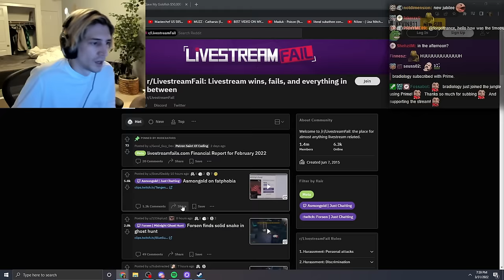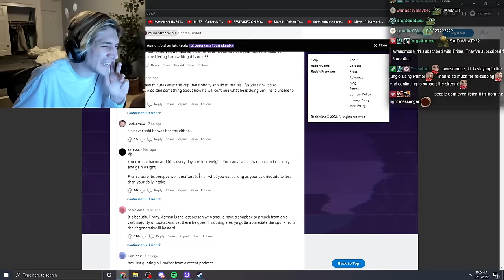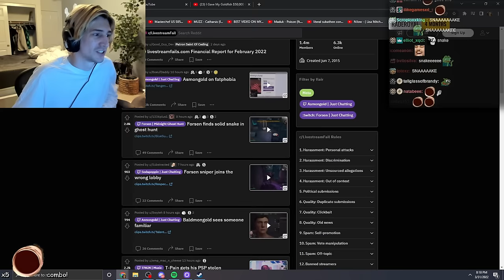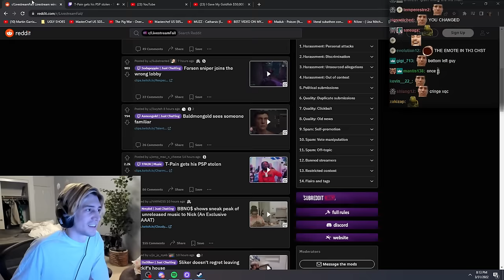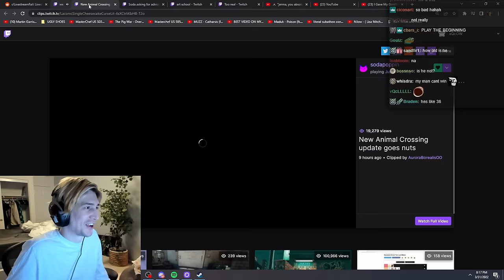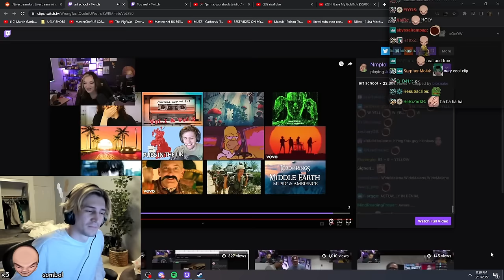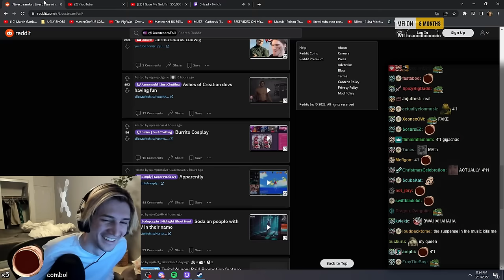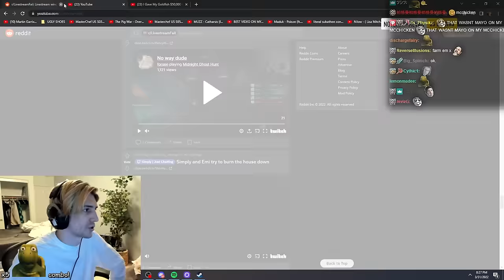Asmongold Says Obesity Is Unhealthy and Reddit Loses It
xQc reacts to Livestream FAILS!